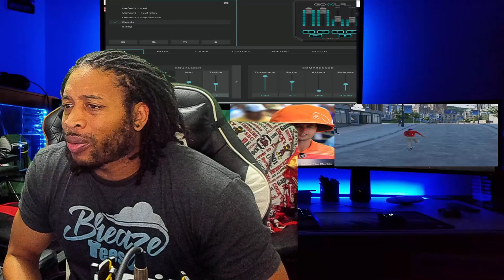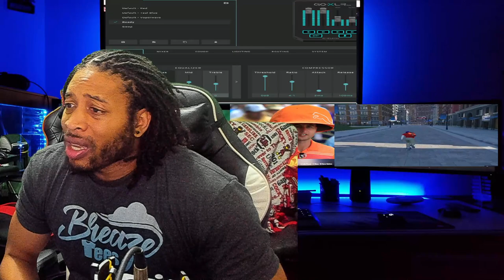The BEST JUMPSHOT For BOTH Current Gen And NEXT GEN NBA 2K22!